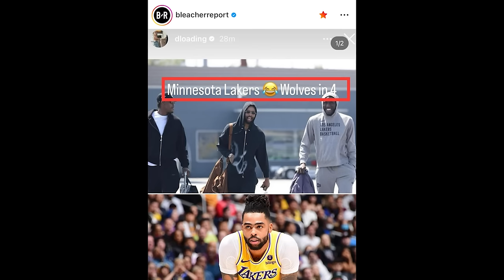TIME OUT: Pascal Harusnya FOUL Jaylen Gak? I LeBron James Gak Ikut Campur Pemilihan Pelatih